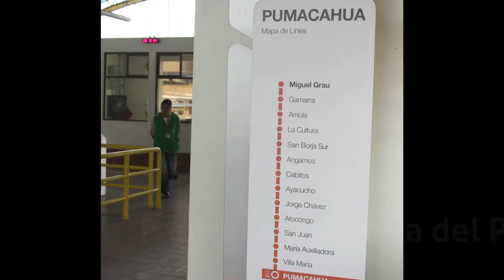Gana entradas para Perú -Venezuela con la Línea1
Participa en nuestro concurso"Arriba Perú" y Gana: 2 entradas para el partido Perú-Venezuela + Una camista original de la selección +2 entradas para Mistura